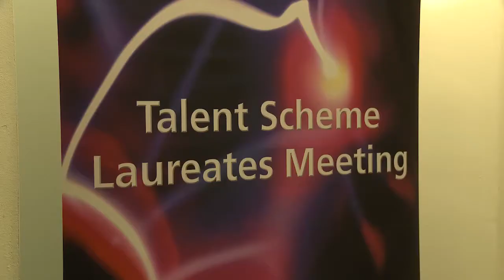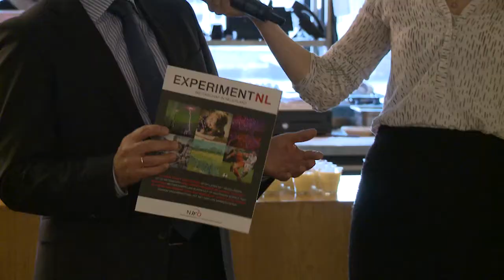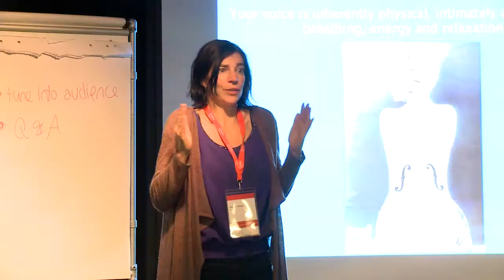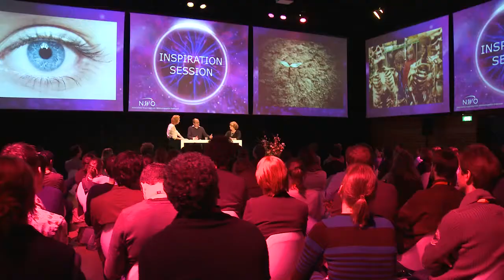Vernieuwingsimpuls laureaten meeting 2015 / NWO Talent Scheme Laureates 2015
Ruim 120 wetenschappers met een financiering uit de Vernieuwingsimpuls (VI) van NWO waren aanwezig op de VI-laureatenmiddag op 11 december 2015 in het Amsterdamse Pakhuis de Zwijger. De Veni-, Vidi- en Vici-laureaten van 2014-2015 maakten kennis met elkaar en met NWO tijdens de netwerklunch.

In Talent Live werden drie VI-laureaten geïnterviewd door dagvoorzitter Eva Brouwer over hun onderzoek en carrière. De aanwezige onderzoekers volgden workshops over onder andere het samenstellen van een eigen onderzoeksgroep en over interactie met de nieuwsmedia.

NWO-Spinozalaureaten Birgit Meyer en Bert Weckhuysen gaven een ‘inspiratiesessie’. Tijdens de afsluitende borrel gingen de VI-laureaten verder in gesprek met elkaar en met de aanwezige NWO-medewerkers.

*Vernieuwingsimpuls
De Vernieuwingsimpuls biedt persoonsgebonden financiering aan talentvolle, creatieve onderzoekers waarmee zij een eigen, vernieuwende onderzoekslijn kunnen ontwikkelen. De Vernieuwingsimpuls kent drie financieringsvormen, afgestemd op verschillende fasen in de carrière van wetenschappers: Veni, voor pas gepromoveerd onderzoekers; Vidi, voor ervaren onderzoekers; Vici, voor senioronderzoekers die hebben aangetoond met succes een eigen onderzoekslijn tot ontwikkeling te kunnen brengen. Met de Vernieuwingsimpuls financiert NWO jaarlijks voor ruim 150 miljoen euro aan vrij en ongebonden onderzoek.